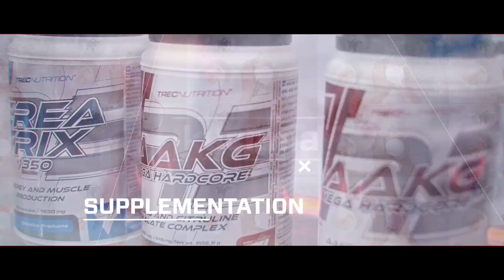💪5 Home Exercises To Stay In Shape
Do You want to know How to stay in shape training only at home? Eamonn has 5 great exercises to do at home. You have to try It!!